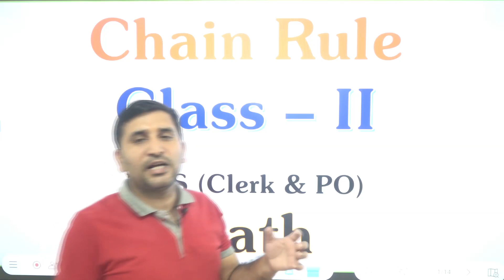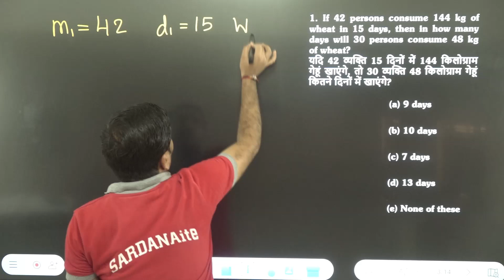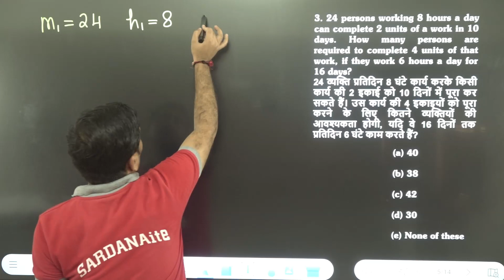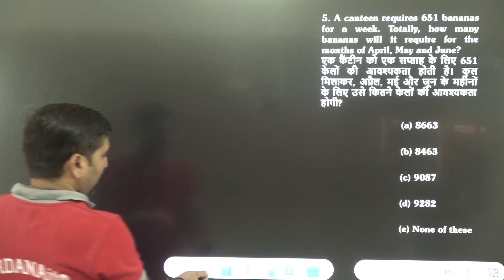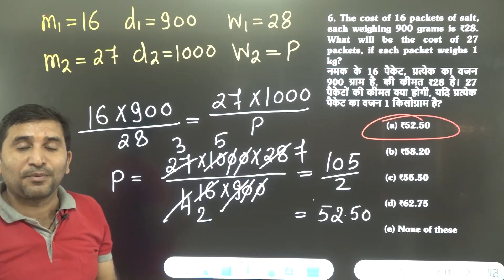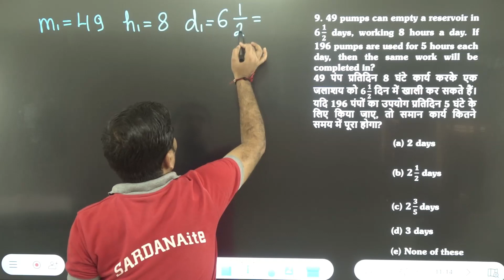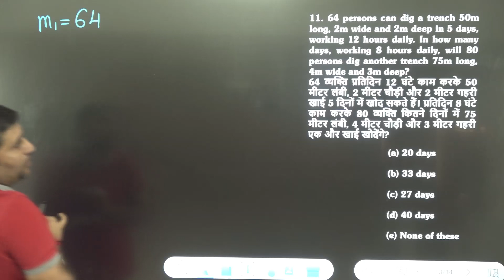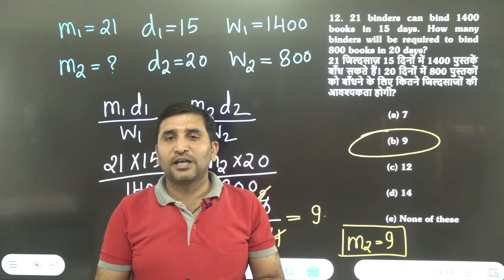Chain Rule Class - II (IBPS Clerk & PO) | Banking | Maths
Chain Rule Class - I (IBPS Clerk & PO) |  Banking | Maths